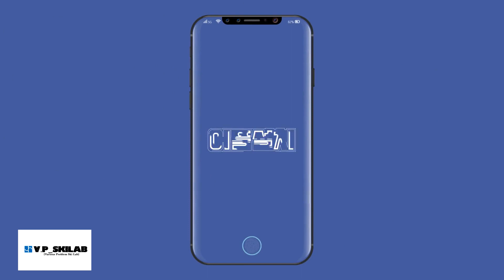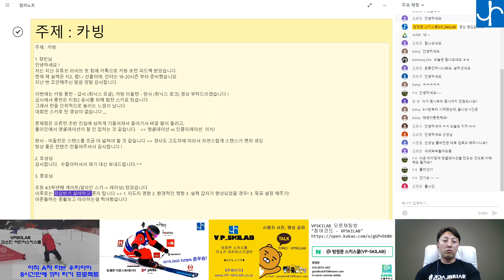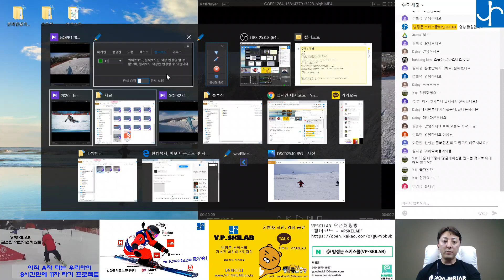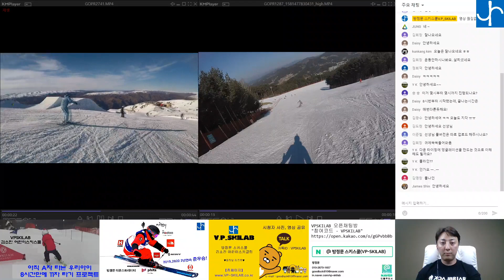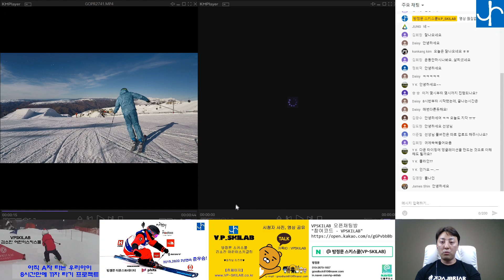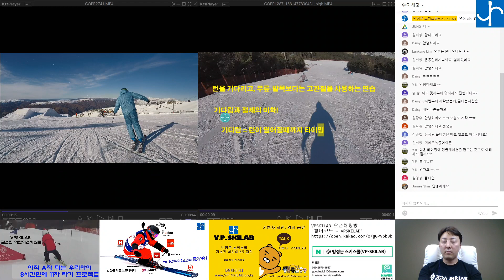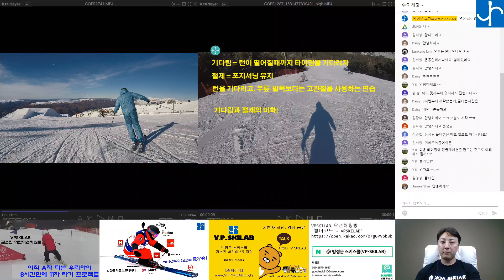카빙스키 삼각다리 - 어깨선 - V자 Goodbye!! l 방정문 데몬스트레이터의 일반스키어 스킹분석 피드백 (5월 24일자 유튜브 생방송 편집자료)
상급자 스키어 고민에서 빠질 수 없는 삼각다리 & 어깨선 & V자(TOP) 이젠 GOODBYE!!  그 원인을 찾고 해소시켜줄 수 있는 내용입니다.
여러분들도 여기에 포함된다면!? 이젠 고칠 수 있습니다.
원인을 정확하게 알아내는 것이 중요한 스키!
이번 겨울에는 멋지게 교정해서 달려보시길 바래요~

궁금한 내용은 댓글로 남겨주세요.

VPSKILAB "카카오톡 오픈 채팅방" 링크입니다. (아이디 변경가능) 스키에 대한 고충들을 채팅방을 통해서 언제든지 소통합니다.